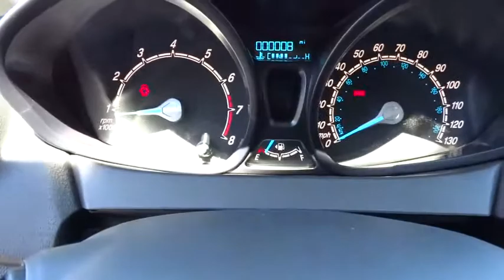2014 FORD FIESTA Redding, Eureka, Red Bluff, Northern California, Sacramento, CA 14F625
2014 FORD FIESTA S - Stock#: 14F625 - VIN#: 3FADP4TJ5EM244035